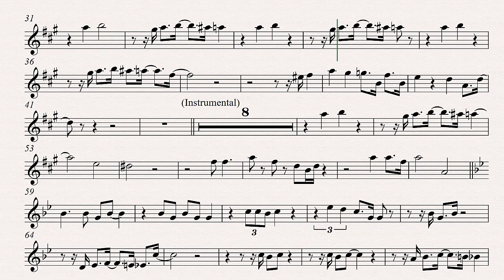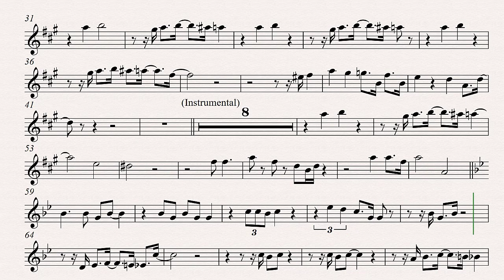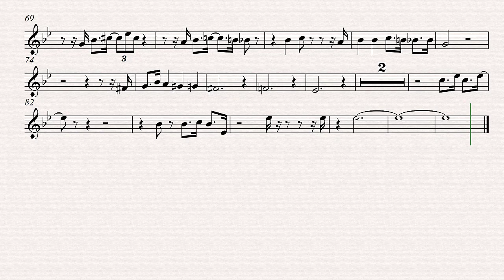Michael Bublé Call Me Irresponsible Alto Sax Backing Track and Sheet Music